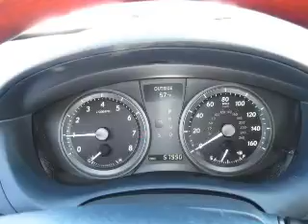2007 Lexus ES 350 - Elk Grove CA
Year: 2007
Make: Lexus
Model: ES 350
Trim: Base
Engine: 3.5 liter 6 cylinder 24 valve
Transmission: 6-Speed Automatic
Color: Moon Shell Mica
Mileage: 57872
Address:
8585 Laguna Grove Dr